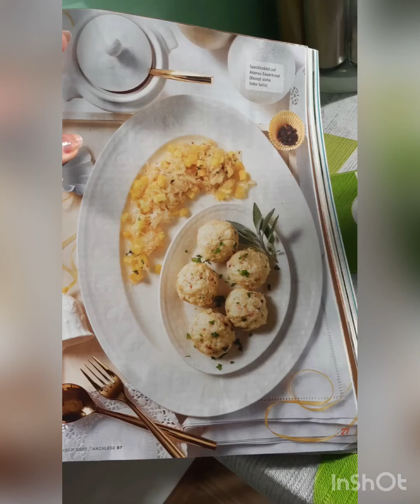Boulettes de croûtons avec 🥓 bacon et chou 🥬 +ananas en 30 minutes